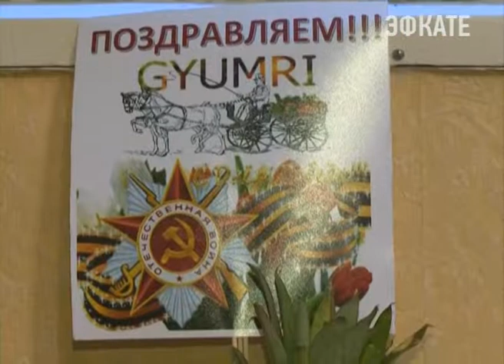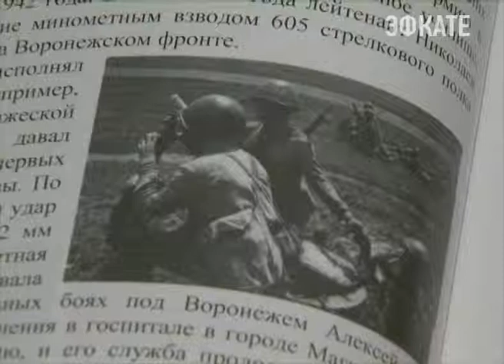Сочинские предприятия оказывают адресную помощь ветеранам. Новости Сочи Эфкате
Необычный подарок к празднику и Дню рождения получил и участник войны Алексей Николаев. 10 мая долгожителю-сочинцу исполнится 93 года.
Сочи. Новости.
Телеканал Эфкате.